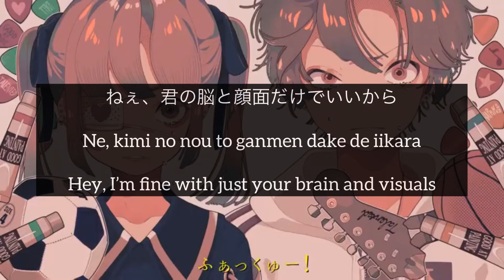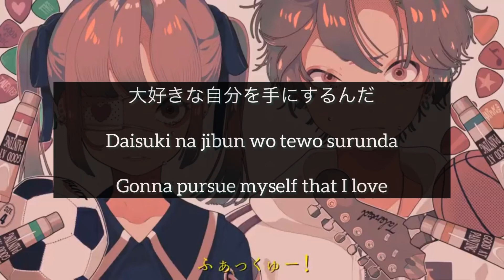【ENG】 It’s okay to envy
Music/Lyrics/Mix/Mastered : たかやん / Takayan